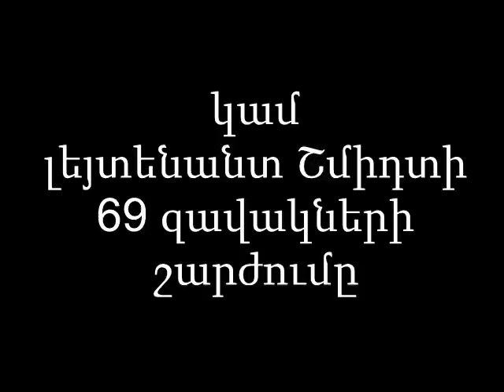Ծիգռան Սառտառապատիչ Խզմզոեվ, կամ լեյտենանտ Շմիդտի 69 որդիների շարժումը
Բոլշևիկ Լեյտենանտ Շմիդտի զավակները բաժանել են մեր երկիրն իրենց մեջ: